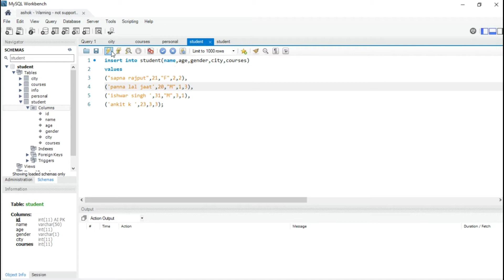column count doesn't match MySQL Err